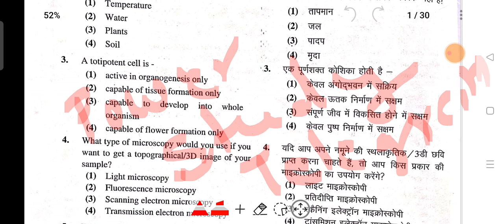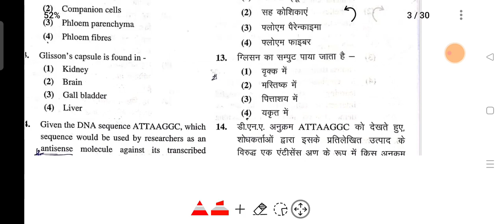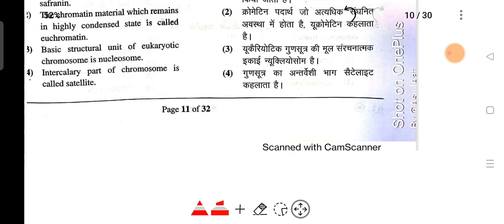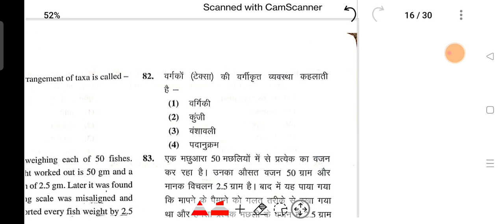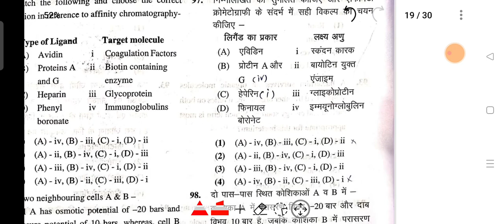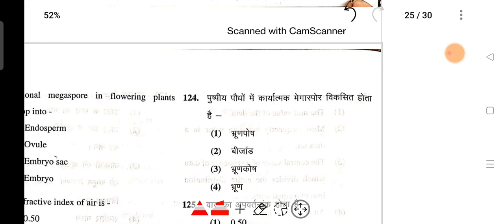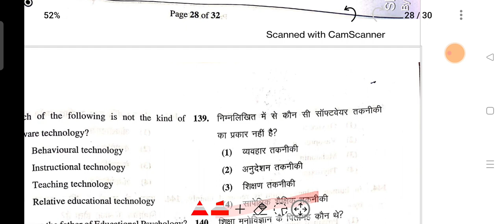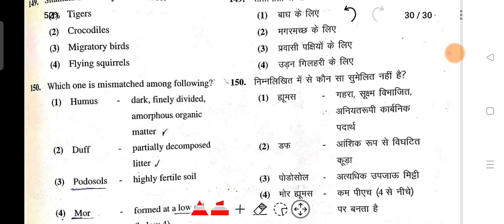1st Grade Paper 2022 Biology/Rpsc 1st grade 2nd Paper Answer Key/Biology Paper Psychology Answer Key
1st_Grade_Biology_Paper_2022/Rpsc 1st grade biology paper psychology Answer/Biology Paper Answer Key
rpsc 1st grade today paper psychology question
1st grade biology paper answer key